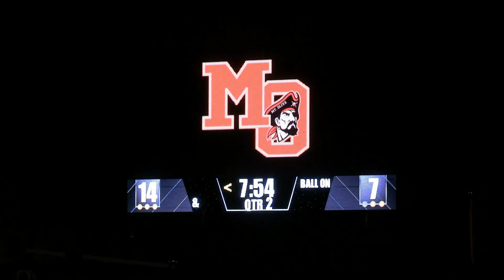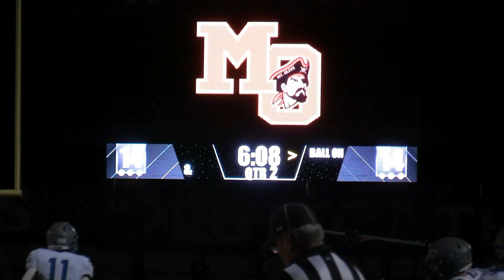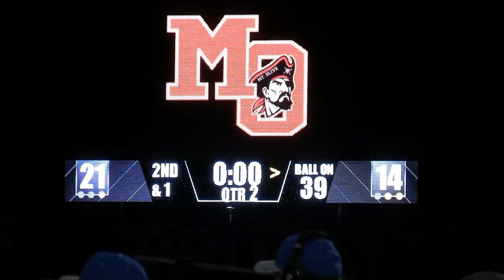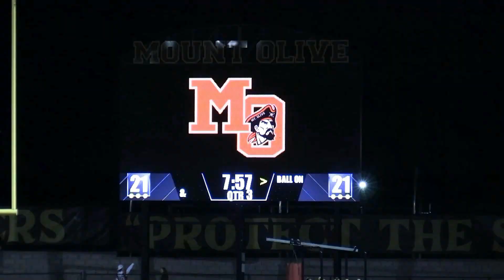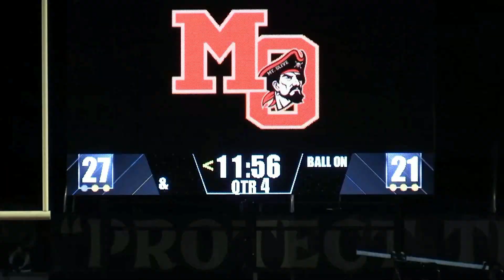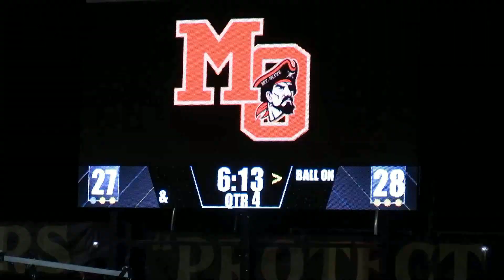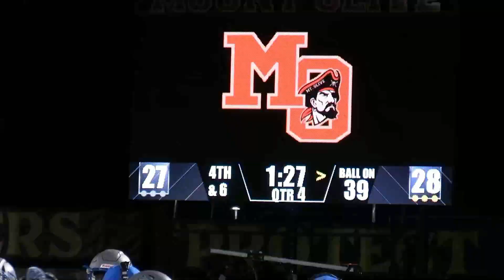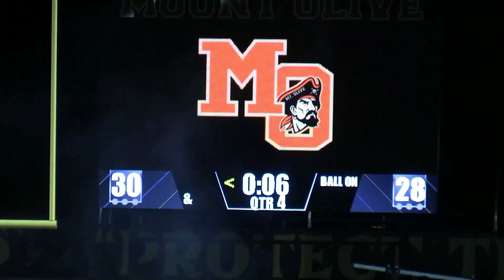Sayreville Bombers Football vs Mount Olive November 3, 2023 State Playoffs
Final Mt Olive 30 Sayreville 28